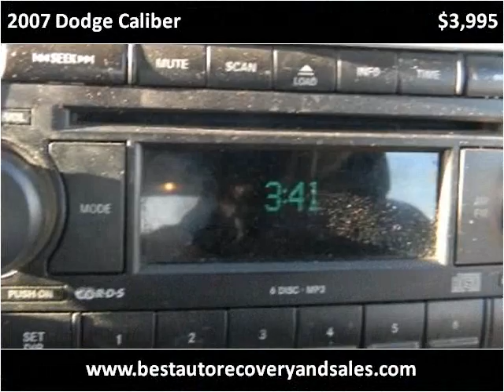youtube video #-lOwWdrd1qk